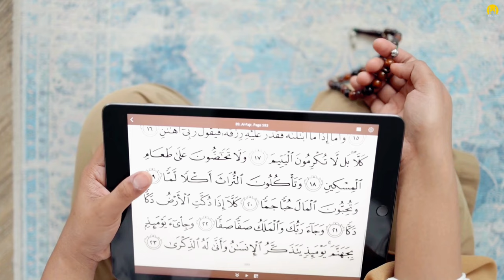LESSONS FROM THE QURAN APPLYING WISDOM IN DAILY LIFE | DEEN ZONE